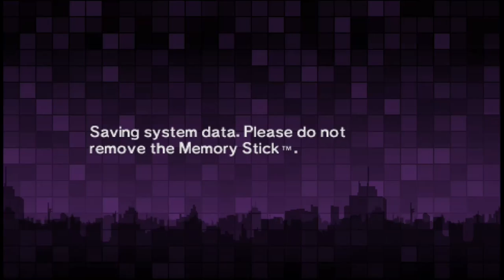BGW Plays: Persona 2 Eternal Punishment (PSP Remake) Part 11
with Ps1 music and English VA Mod